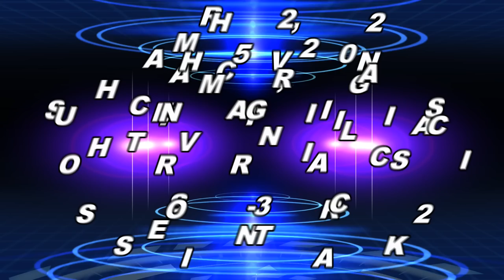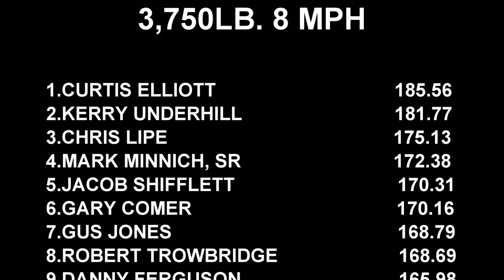Tractor Pulling 2022 Southern VA Winter Classic 3,750lb. Tractors in Session 3 action At Chatham, VA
March 5, 2022 Southern Virginia Winter Classic 3,750lb. 8 MPH tractors pulling in Session 3 at the Olde Dominion Ag Complex in Chatham, Virginia. Thumbnail photo is Robert Trowbridge with his Farmall H